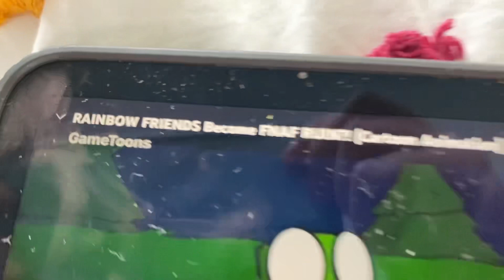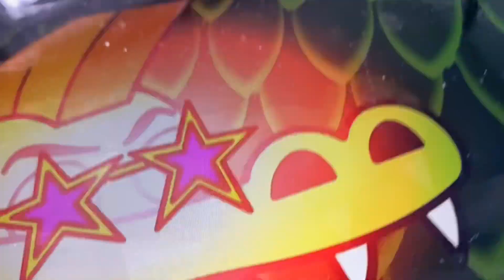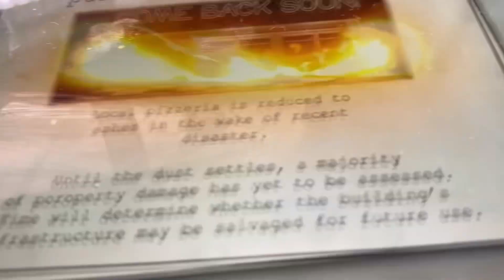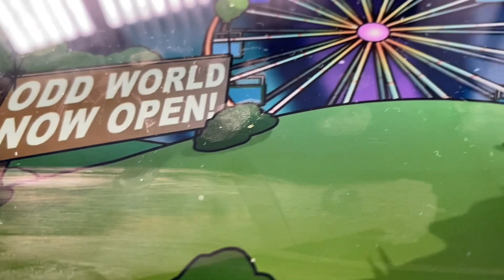Reacting to Rainbow Friends become FNAF from Game Toons.